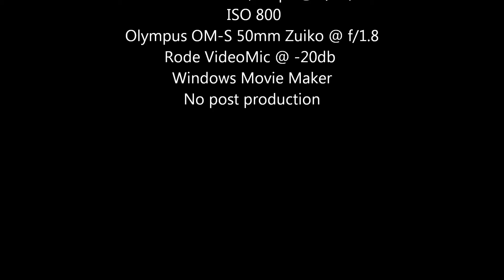Smoke Fairies Strange Moon Rising Hebden Bridge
Smoke Fairies performing Strange Moon Rising from their debut 2010 album Light Low Light and Trees at Hebden Bridge Trades Club.  The small venue was packed and finding any place to shoot from was a challenge.  Thanks to Matt(?) on "Merch" for letting me stand on the bench.

The vid is straight through Windows Movie Maker, no post other than titles.